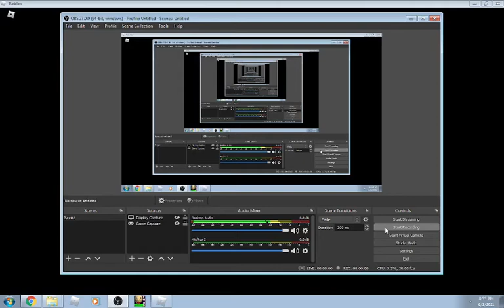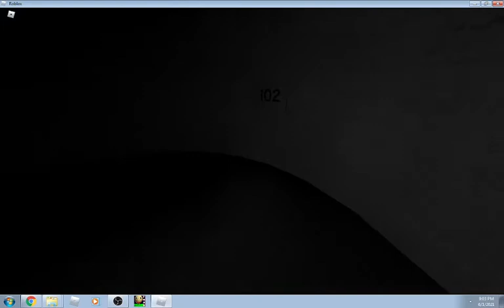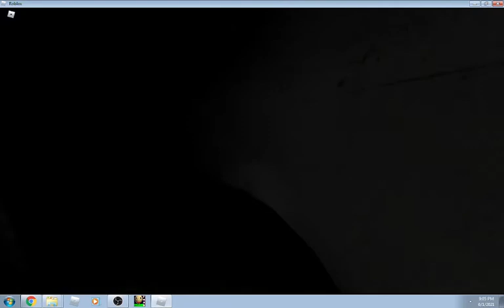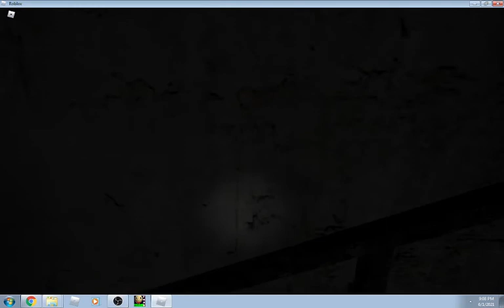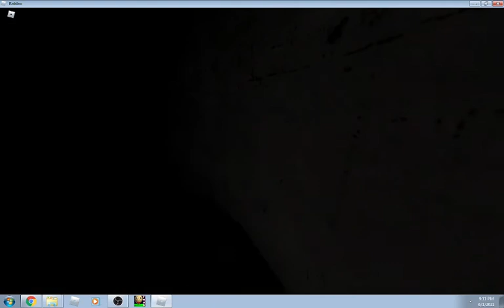Roblox The Haunted Staircase Part 4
Part 4 of roblox the haunted staircase